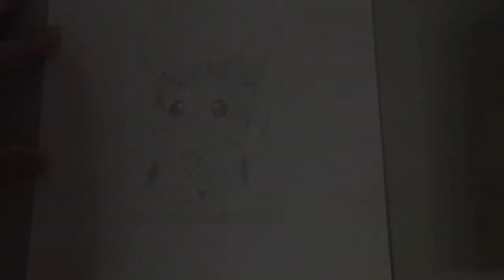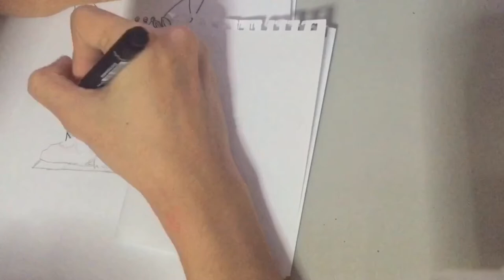Pikachu Sketch Tutorial - Kimono Style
Hope this tutorial helps you, and adapt more into art!
Using 0.5 mechanical pencil, eraser, colour pencils and 0.1 ink pen
took me 2 hours to complete this sketch!

2nd Song
ZEST - You. & Me?